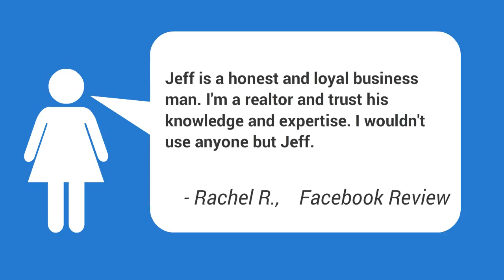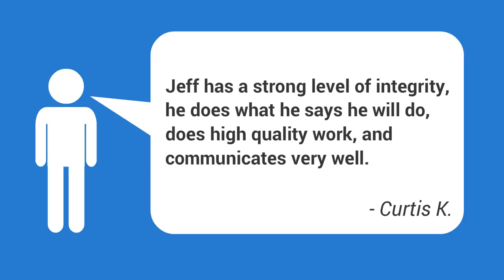Foundation Repair Services El Reno OK | El Reno House Foundation Repairs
Foundation Levelling,
Residential Foundation Repair Companies El Reno OK | El Reno Foundation Repairs,
Foundation Specialists El Reno OK | El Reno Foundation Repair Expert,
Basic Foundation Repair El Reno OK,
 Foundation Repair El Reno OK,
Cinder Block Foundation Wall El Reno OK,
Cost Of Foundation Repair Piers El Reno OK,
Cracks In Slab Normal El Reno OK,
Fix Crack In Foundation El Reno OK,
Fixing Foundation Cracks Cost El Reno OK,
Foundation Crack Basement Floor El Reno OK,
Foundation Crack Repair Options El Reno OK,
Foundation Cracks Outside El Reno OK,
Foundation House Issues El Reno OK,
Foundation Problems Solutions El Reno OK,
Foundation Repair Companies In OKC Area El Reno OK,
Foundation Repair Piers Cost El Reno OK,
Foundation Stress Crack El Reno OK,
Horizontal Foundation Crack Repair El Reno OK,
House Wood Foundation Repair El Reno OK,
Pier And Beam Foundation For Shed El Reno OK,
Piering Underpinning El Reno OK,
Repair Brick Foundation Wall El Reno OK,
Repair House Foundation Vents El Reno OK,
Slab Foundation Cracks El Reno OK,
Slab Foundation Water Leak El Reno OK,
Sunken Foundation Repair Cost El Reno OK,
Vertical Foundation Crack Repair El Reno OK

Foundation issues can wind up triggering major problems to the rest of your residence or industrial structure. So, it is vital that you know the indicators of a failing foundation to secure your home or commercial structure from damage.|It is really vital that you understand the indicators of a failing foundation to safeguard your home or commercial structure from damage.}

Damage to your foundation can be very hazardous, and you need to get foundation repair work as quickly as possible after you see it.

Among the major causes for these problems is the soil. When there is uneven saturation or over saturation of water in the soil below the foundation, this may result into fractures and uneven, unsettled foundations. Extreme presence of water in the soil can be caused by subsurface water, plumbing leakages, and surface area water.

To keep your house or business building safe you should carry out regular checks. To do this, decrease the list of some possible indications of a foundation problem, and make sure they don't exist. Attempt to pay very close attention to any quirks. Even then, there might be some you may not see. attempt to get an expert check the structure to confirm it is safe once in awhile.|You should try to get an expert examine the structure to verify it is safe every so frequently.} You should attempt to get a foundation repair work done even if you suspect even the smallest foundation issue in your house or commercial structure.|To keep your house or business building safe you ought to carry out routine checks. To do this, go down the list of some possible signs of a foundation problem, and make sure they do not exist. You ought to attempt to get a foundation repair service done even if you believe even the smallest foundation issue in your home or commercial building.}

There are numerous methods of foundation repair offered and the
most important thing that house owners, and structure owners, need to understand is this: Safeguarding your financial investment is the bottom line!

I have worked with a few of the very finest soil professionals, structural engineers, mechanical engineers, design specialists, designers, and professionals statewide in Oklahoma, and I would enjoy to address any questions, and would be honored to assist any of you that may be experiencing possible foundation problems.